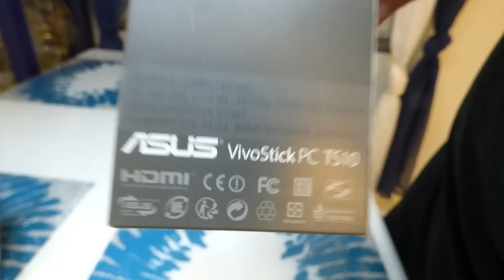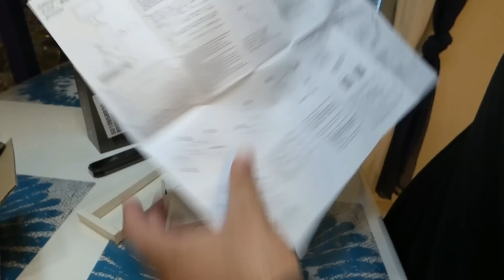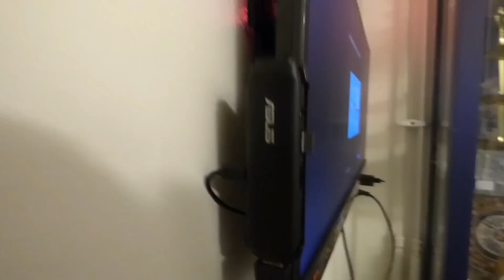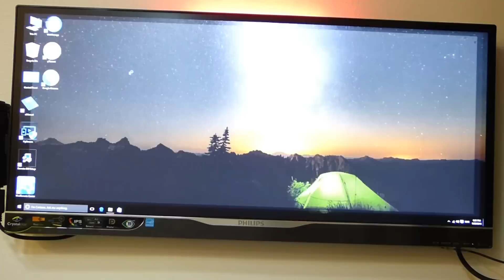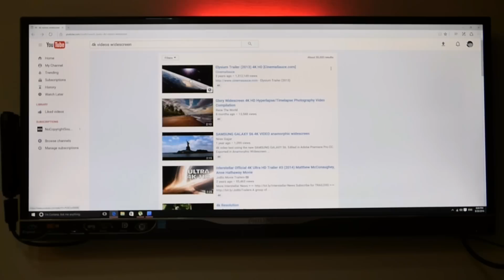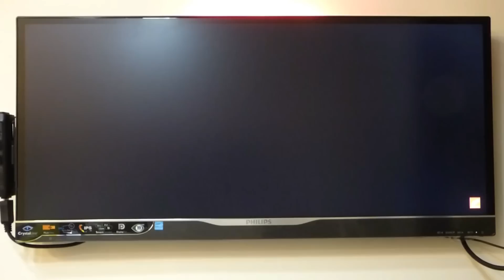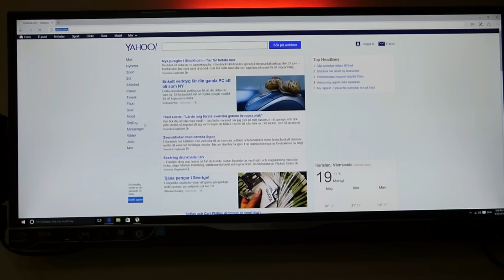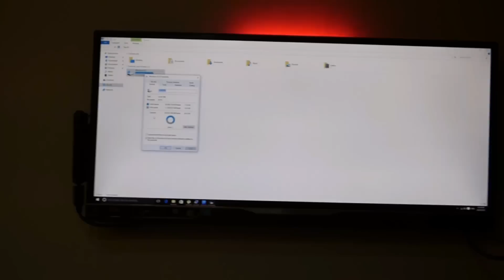ASUS VivoStick TS10 Unboxing and Performance Test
Performance PCs, pocket-size

ASUS Vivo Stick is a Windows PC that fits in your pocket and gives you the computing power of a desktop PC when you need it. It is powered by an Intel Atom  processor and turns any HDMI TV monitor or projector into a fully functional PC for work or play. Vivo Stick opens up a world of possibilities for computer use in the home, office or wherever you need to.

Incredibly skilled

Enjoy the performance equivalent to that of desktop computers and a beautiful viewing experience in Full HD - thanks to Vivo Sticks Intel Atom processor. It requires no pre - Vivo Stick starts quickly and is ready to use straight from the box. Vivo Stick excels even with good specifications It has 2 GB of memory, 32 GB of integrated storage, dual-band 802.11ac Wi-Fi, Bluetooth 4.1, USB 3.0 and USB 2.0 ports, an audio jack and an HDMI port in an extremely compact design. You also get 100GB of free ASUS WebStorage storage. No matter where you are in the world, you can use your Vivo Stick to access files stored in the cloud.